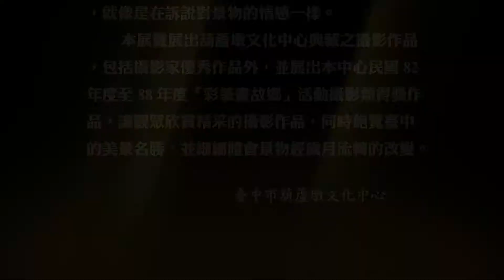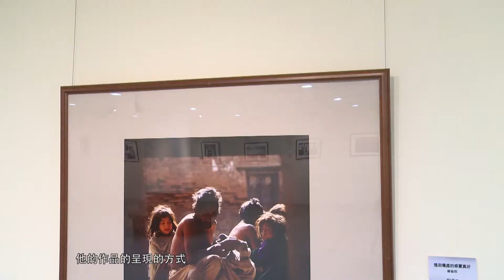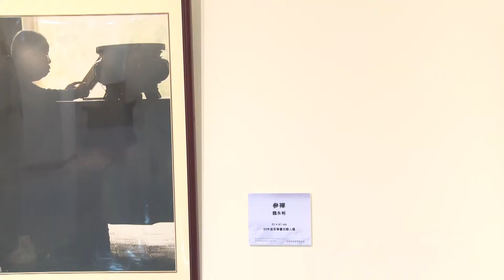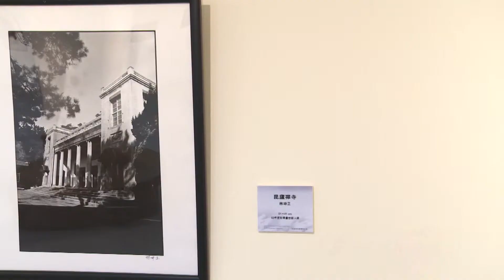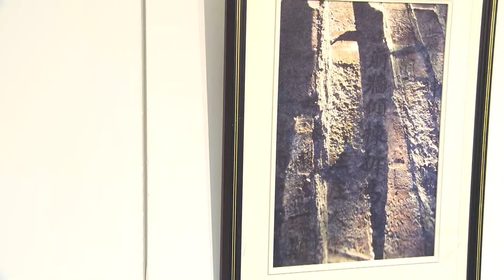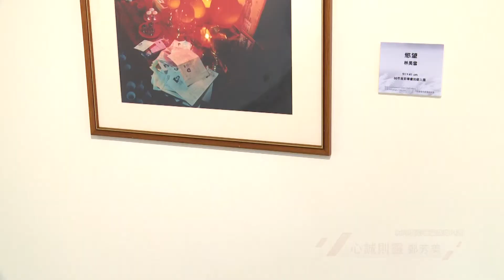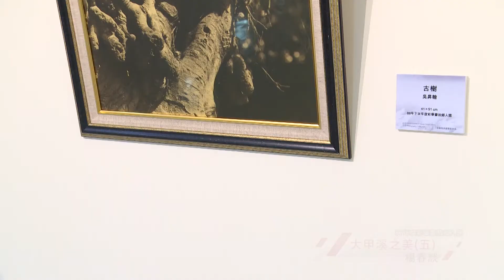2019葫蘆墩典藏攝影特展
攝影能夠捕捉一時情感和景物的連繫，且化剎那為永恆，把景物的美呈現出來，給予生命力，就像是在訴說對景物的情感一樣。
    本展覽展出葫蘆墩文化中心典藏之攝影作品，包括攝影家優秀作品外，並展出本中心民國82至88年度「彩筆畫故鄉」活動攝影類得獎作品，讓觀眾欣賞精采的攝影作品，同時飽覽臺中的美景名勝，並細細體會景物經歲月流轉的改變。